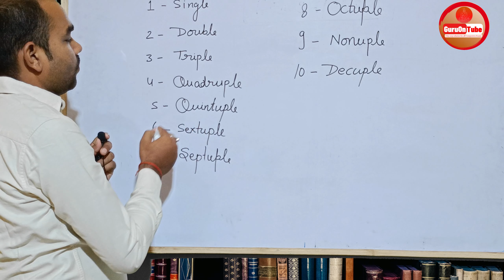Single Double Triple Sequence || Counting Vocabs || Single Double Triple What next?? Guru On Tube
Single Double Triple Sequence || Counting Vocabs || Single Double Triple What next?? GuruOnTube  || English By Praveen Sir

आपको हमारा काम कैसा लग रहा हैं, Comments के जरिये हमें जरूर बताइये …!!

हमने Videos के माध्यम से कुछ Daily प्रयोग किये जाने वाले शब्दों को Explain किया हैं आप नीचे दिए गए Link पर जाकर उन्हें भी देख सकते हैं

About Pravin Sir -
Hi I am Pravin Tiwari -Guru on Tube- post graduate in English literature, B.Ed., and PGDT.
I have trained thousands of students in different cities of India: Agra, Jammu, Rewa and Prayagraj.
I have been teaching English for SSC,BANK,UPSC,TGT/PGT,KVS,NVS and other state level examinations for more than 10 years.
At present I am the Faculty of English at Paramount Coaching Pvt Ltd a well known institute for SSC / BANK in  Prayagraj branch.

Tenses In English Grammar || GuruOnTube | Tenses in English grammar | Tense by Pravin Sir | Tense for CGL | Tense for SSC | Tense for Banking |
Tenses in English Grammar | English By GuruOnTube | English by Pravin Sir | Grammar by Pravin Sir | Grammar By GuruOn Tube | English Grammar by Pravin sir

UPSC-NDA/CDS/AIRFORCE X & Y GROUP
BANKING P.O.
अन्य सभी प्रतियोगी परीक्षाओं के लिए English Grammar का कम्पलीट पैकेज